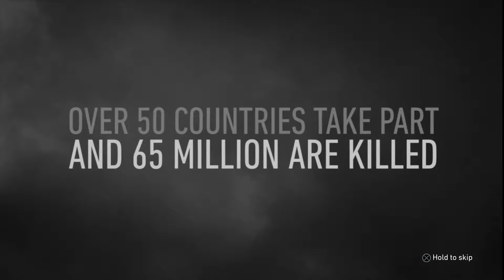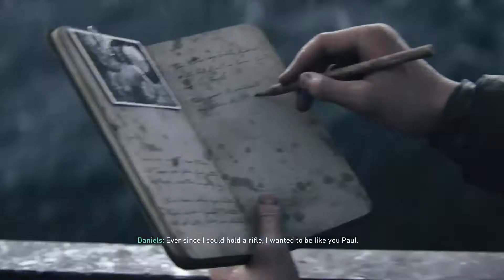Call of Duty: WW2 veteran playthrough # 1